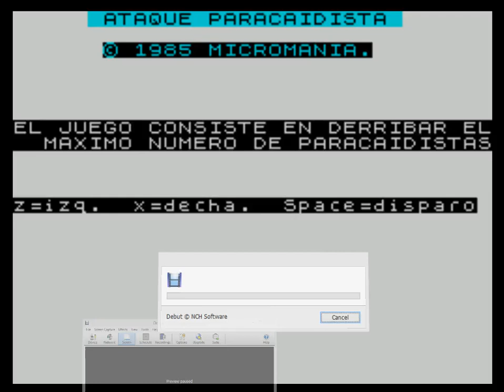Ataque Paracaidista (ZX Spectrum)